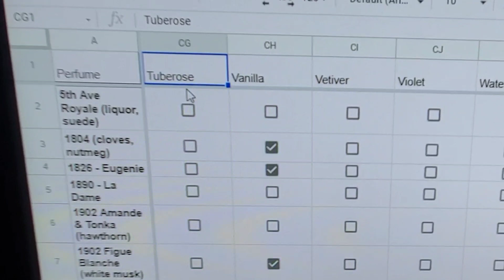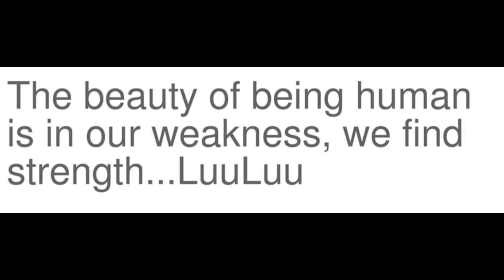Huge Tuberose Collection | Over 30 Tuberose Perfumes | Spicy, Sweet & Sexy | Timestamps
Sharing my huge tuberose perfume collection. If you are looking for tuberose I have one or two for you.
Video Chapters:
Intro 00:00
LuuLuu TedTalk 00:27
Just Conversation 03:05
The Tuberoses 04:43

Louise Caillouet
1507 E. 53rd St
Suite 458

50 years old and on a path of aging gorgeously. Let's not fear aging but age gorgeously and with style.. Join me for beauty, skincare, lifestyle and everything that makes for a gorgeous life.